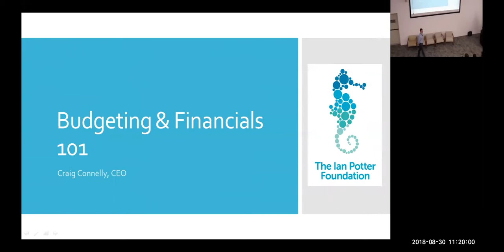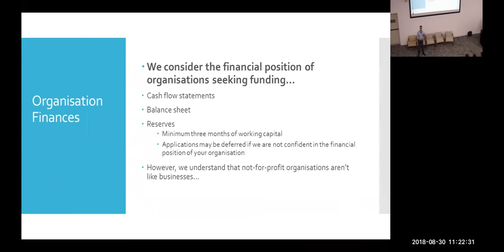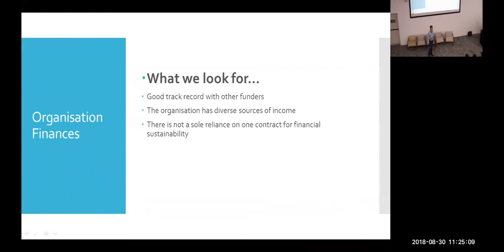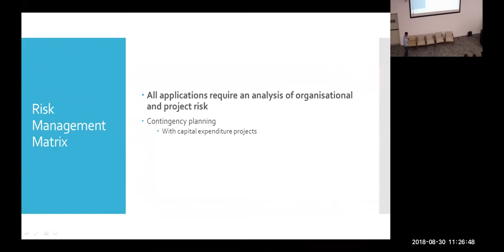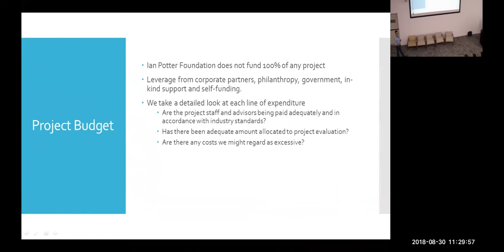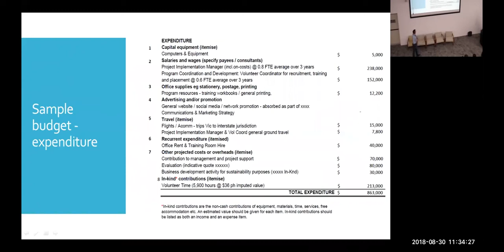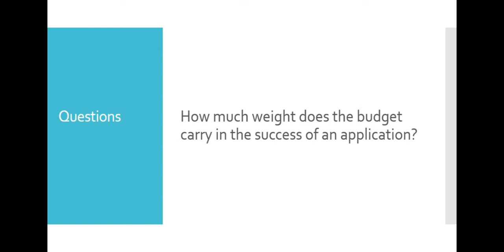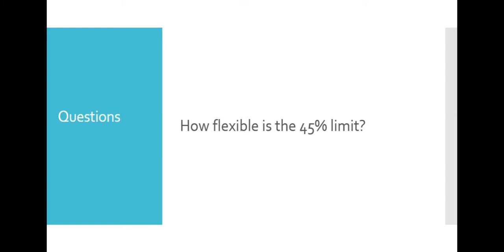Budgets & Financials 101 for grantseekers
This session was held at The Ian Potter Foundation 2018 Grantseeker Forum in Darwin.  CEO of the Foundation, Craig Connelly, explains what program managers look for in grant applications in terms of budgets and an organisation's financials.